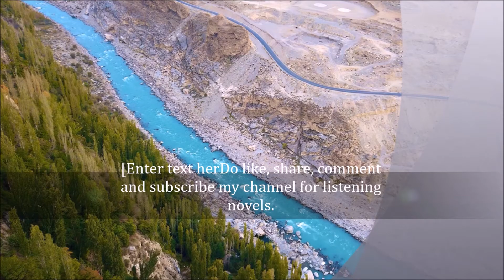mohabbat zindagi ha BY Rashida Riffat 1ST EPISODE